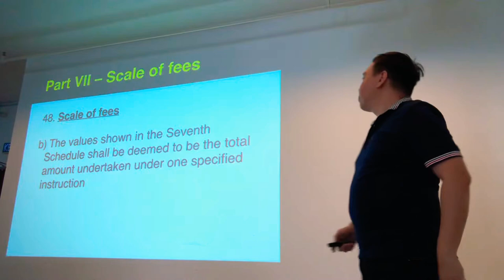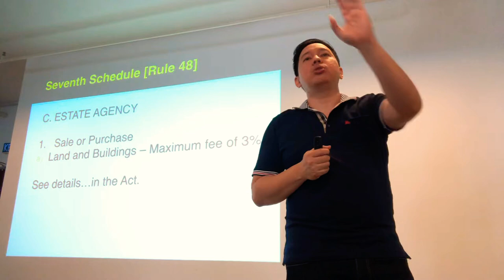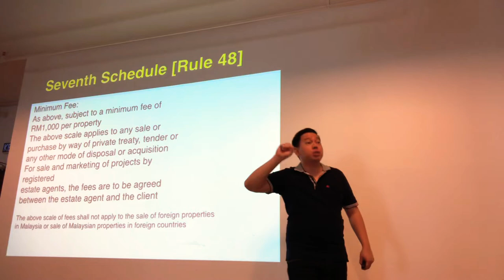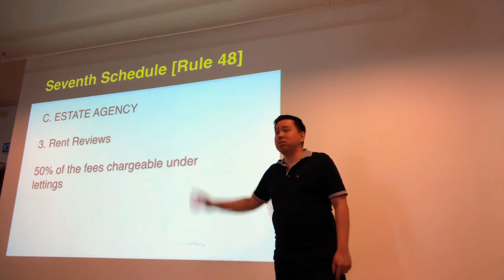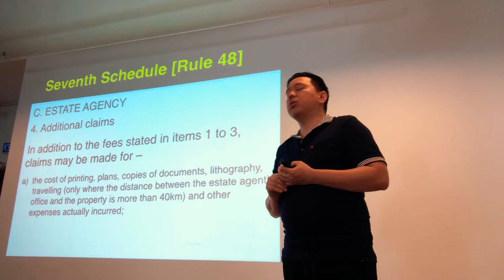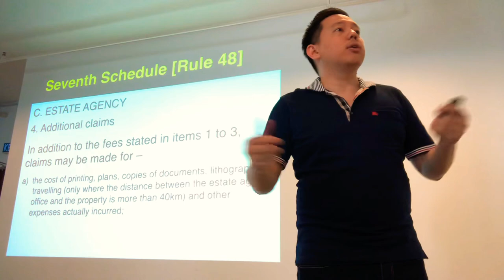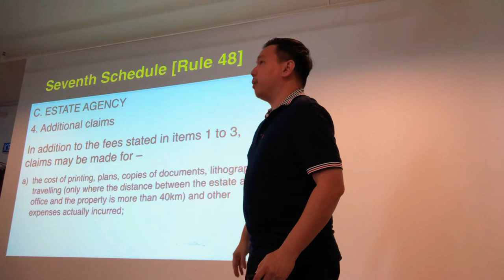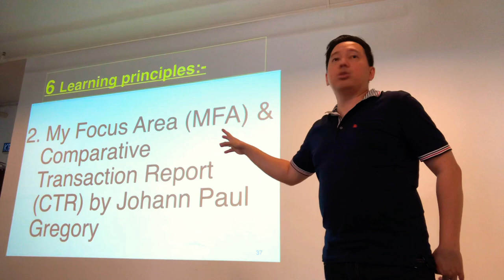Tips to Real Estate Agent’s Fees and Commission by PEA Johann Paul Gregory